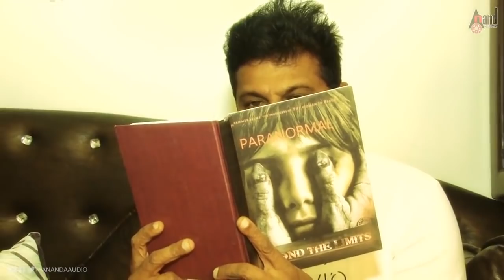Kamarottu Check Post Trailer REACTION Video | Chethan Raj | Paramesh.A | A.T.Ravish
Synopsis
Kamarottu Checkpost (2019) is Kannada Paranormal Suspense Thriller film presented by  Chethan Raj. The movie written and directed by A. Paramesh, The film is produced by A P Productions in association with Swapna Cine Creations.

Credit:-
♪ Film: Kamarottu Check Post
♪ Starcast: Sanath.S, Uthpal, Swathi Kondye,
Ahalya, Gaddappa, Susheel
♪ Director: Paramesh.A
♪ Producer: Chethan Raj
♪ Banner: A.P.Productions & Swapna Cine Creations
♪ Record Label: AANANDA AUDIO VIDEO

Plot
Pradeep was in a mysterious problem; he calls his Bangalore friend Sanat to come his home at Kamarottu. Sanat reaches Pradeep’s home at Kamarottu with his friends Arya and Soumya. But they didn’t find Sanat at his home. It’s a rainy night and they have travelled far distance, hence somehow they unlock the door, go inside and decide to stay there.
By seeing the beautiful environment of Kamarottu village, Sanat invites his daughter and wife to Kamarottu.

3 ki Shakti😆💪